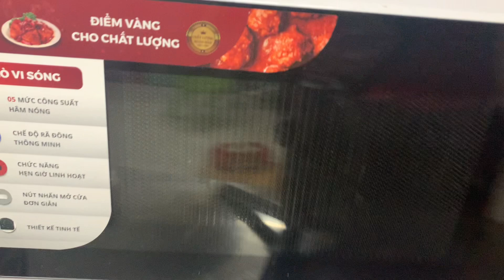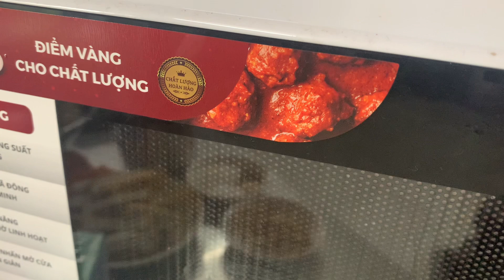🛑 CÁCH XÀO BÚN VỚI ĐẬU QUE CÀ RỐP GIÒN RẤT NGON #